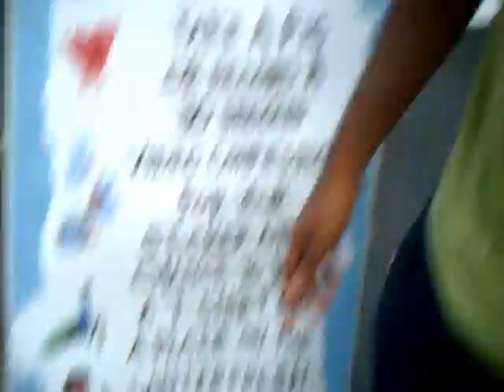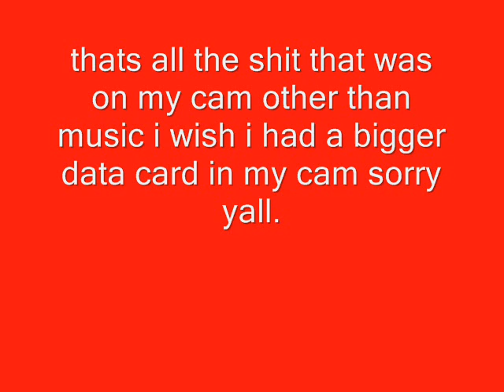random warped tour shit